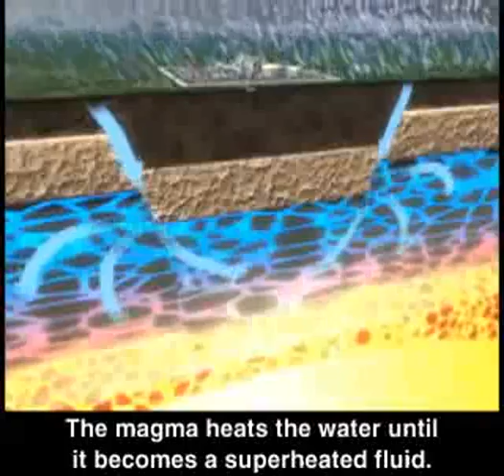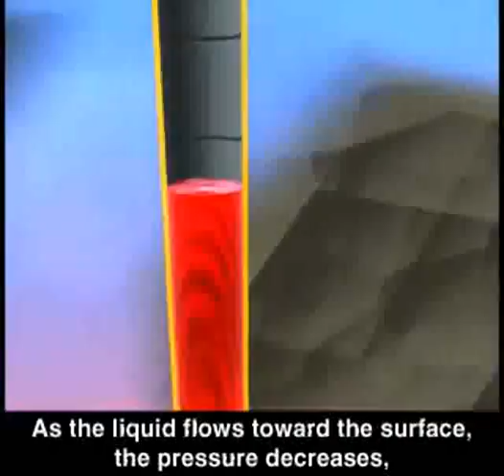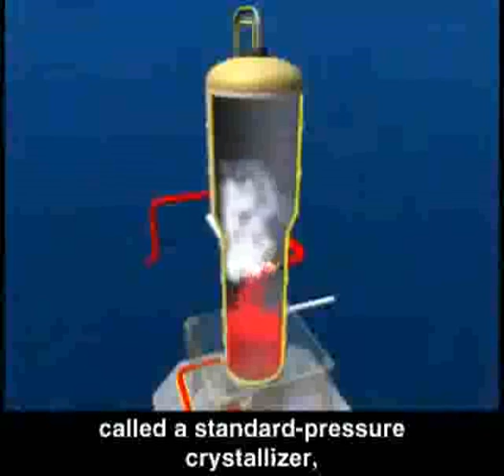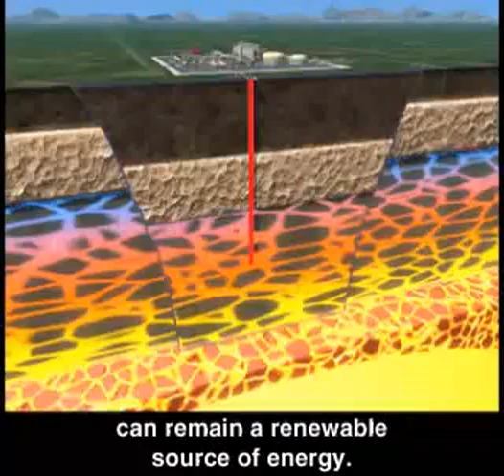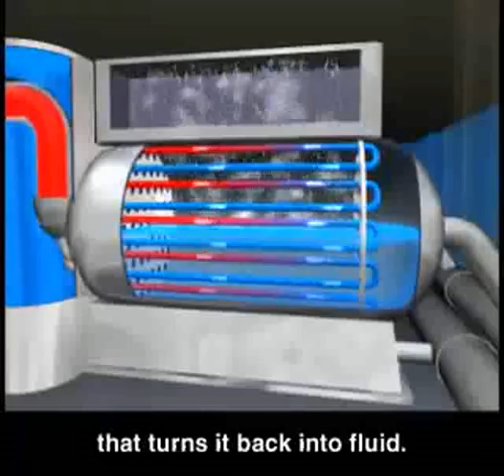Geothermal Electric Power Plant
- Learn how geothermal energy is converted into electricity that we can use to power our homes. Geothermal power plant uses high temperature ground source energy from 5000 feet below the earth surface where rain water reservoir is heated by earth magma to super high temperatures, and then extracted through e special well. On the ground, this super hot liquid is turned into steam which is used to turn a massive turbine, where electricity is produced.